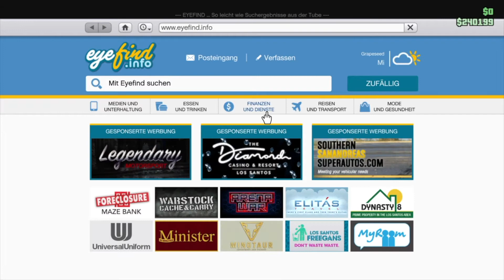GTA 5 Online #10 Geld verdinnen